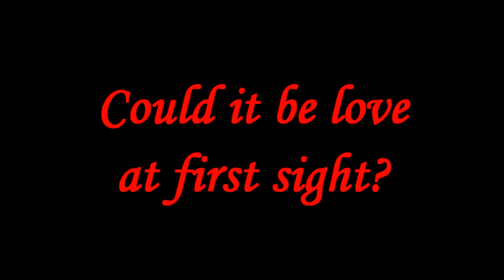Fortune Cookie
"The Cookie Knows Best"
Short film by Jacques E. Bouchard & Patricia MacDowell.
Produced in October 2008.
Coming soon.